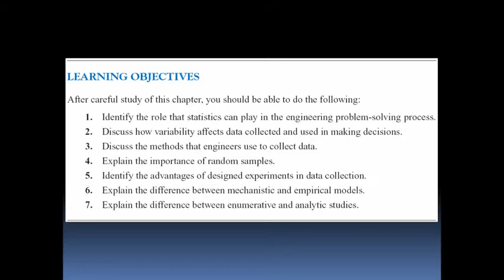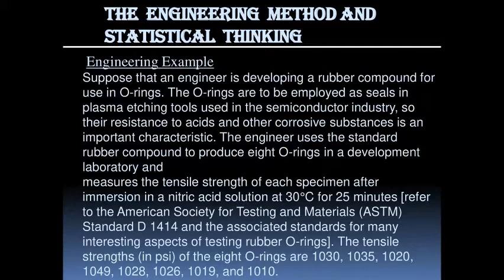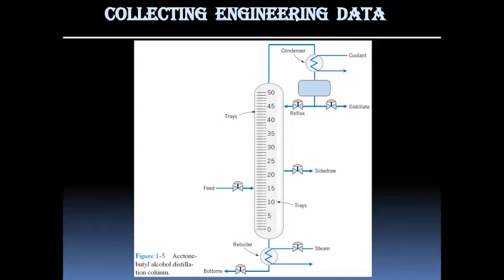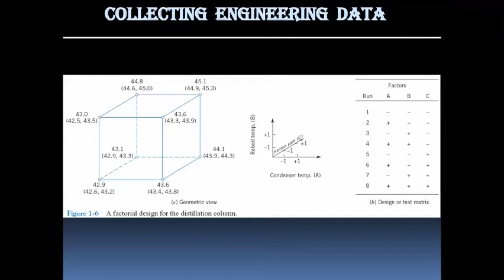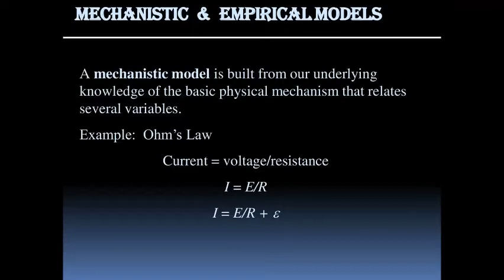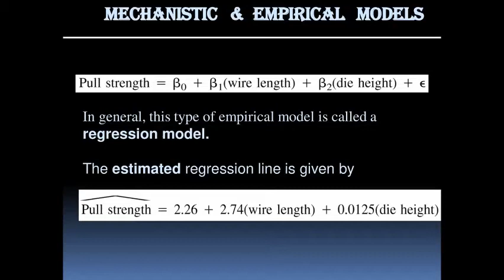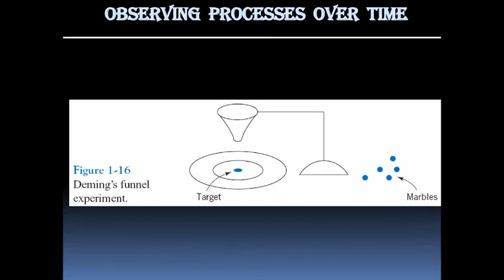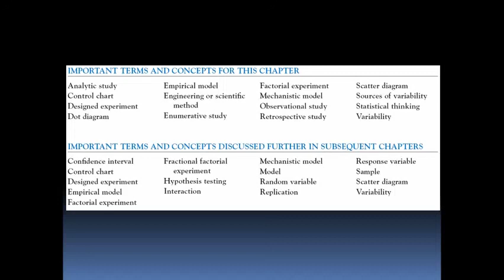Role of Statistics in Engineering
You can download pdf. file Role of Statistics in Engineering